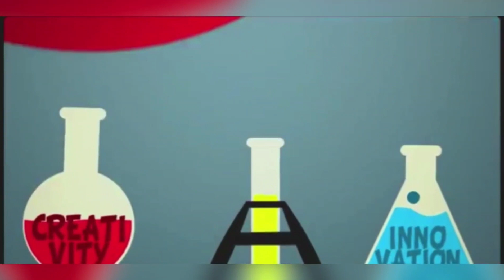SCIENCE BUDDIES PART 4